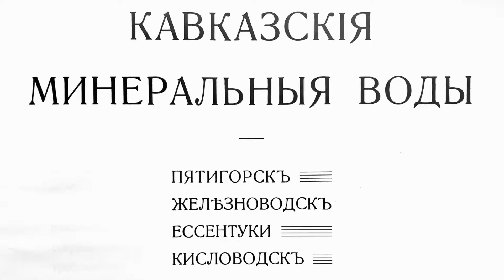…И немного о погоде в Пятигорске…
Как написано в одной из старинных книг, «Несмотря на то, что Пятигорск лежит на одной широте с Генуей, ниже Венеции и южнее Ялты, климат его резко разнится от этих мест, ибо там везде имеется море, могущественный регулятор климата. Однако в Пятигорске есть другой, не менее могущественный регулятор – горы…